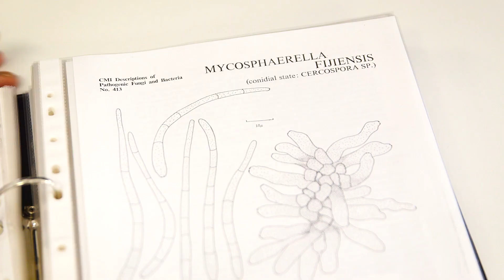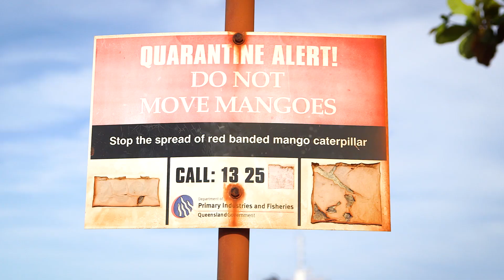Country Handle with Care - Episode 6 Protecting Country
Across our 10,000km northern coastline, a dedicated group of biosecurity officers, scientists and Aboriginal and Torres Strait Islander Rangers are monitoring what is happening to our plants, animals and oceans. They are also recording what isn’t changing. Our trading partners need proof that we don’t have the pests and diseases that can damage their countries.

This is one of the least known, but most important, pieces of Australia’s biosecurity story. It’s a story of antiquity and modernity – relying on traditional knowledge of country and using twenty first century technology. Respecting culture and providing hope for future generations. It’s a mission that needs all the focus of eyes of Australia. In this overview episode learn how you can be a biosecurity champion and handle our country with care.